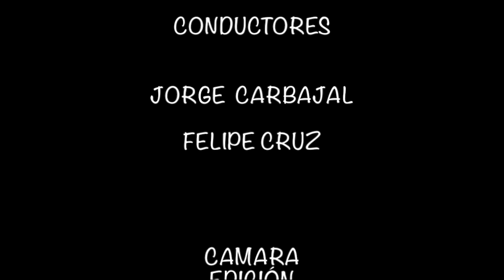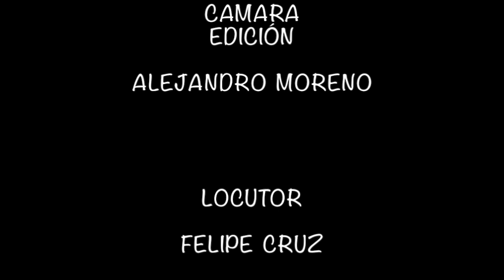¡ENRIQUE GUZMAN DARA A CONOCER LOS TRAPOS SUCIOS DE SILVIA PINAL!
Hoy en exclusiva, te contamos sobre los planes que tiene Enrique Guzmán para defenderse de los ataques que pudiera recibir en la serie de televisión sobre la vida de Silvia Pinal!.